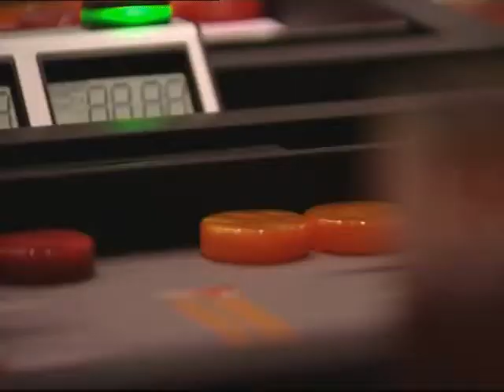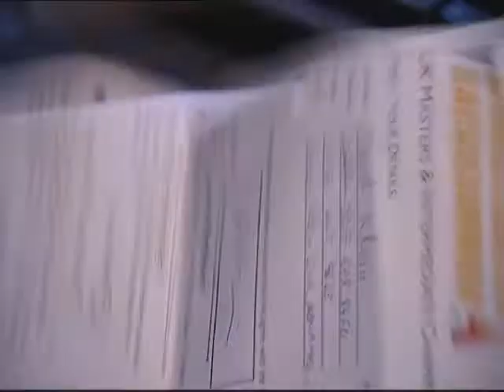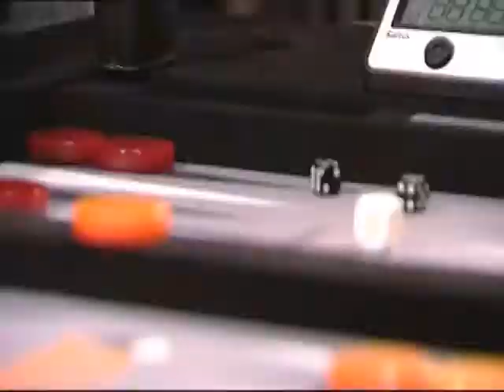wsob episode 1 part 1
First episode of world series of Backgammon by Andy Bell